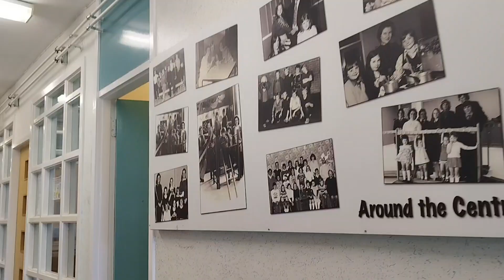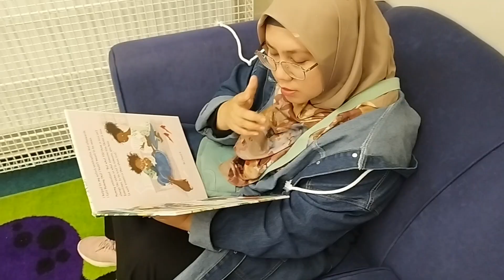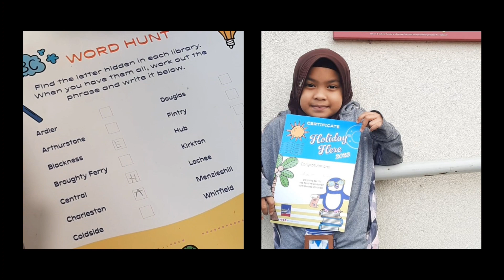SUMMER READING CHALLENGE | DUNDEE SCOTLAND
Menemani putri semata wayang menjelajah perpus di Dundee dan menuntaskan challenge liburan kali ini. Senang rasanya melihat ia akrab bersama buku-buku dan menikmati membaca halaman demi halaman setiap harinya. Semoga kebiasaan ini terus berlanjut dan makin berkualitas.